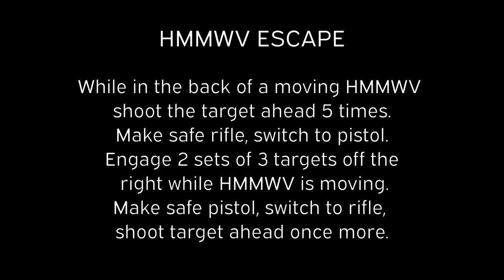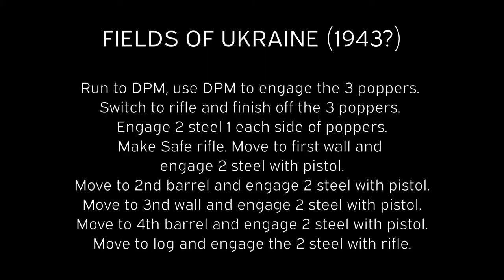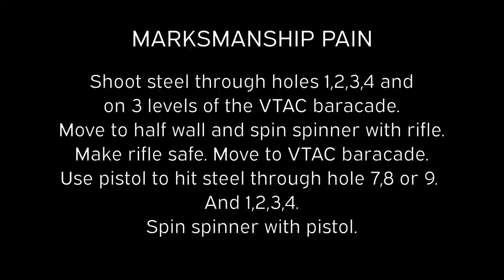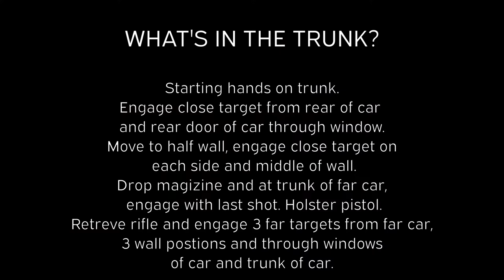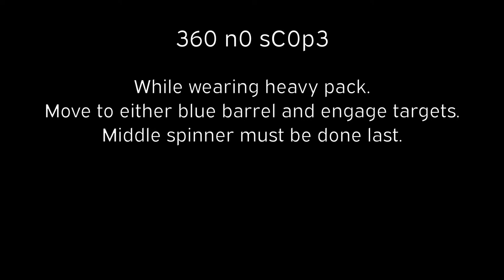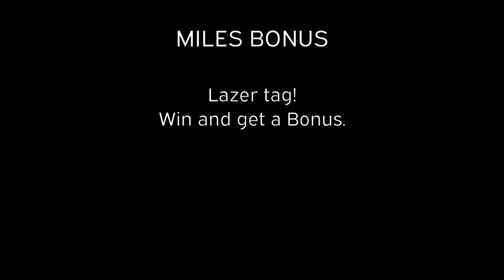Woodland Brutality 2022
I was put on assignment by the Minutemen to make contact with the Mothman. I ran into a rifle competition.